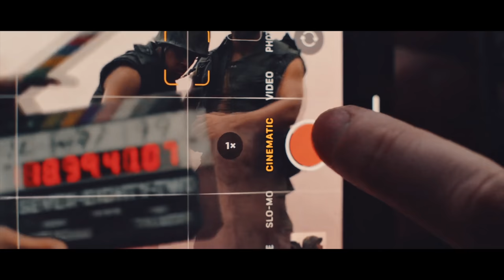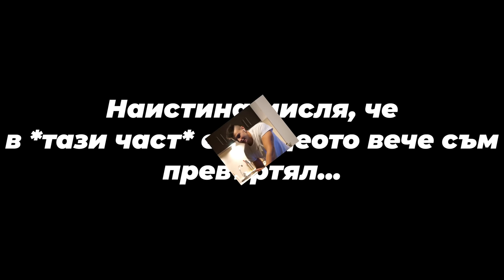ИЗНЕНАДАХ ГАДЖЕТО МИ С МЕЧТАНИЯ ПОДАРЪК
Днес исках да Ви споделя за изненадата, която направих на @YoanaKodzhabasheva 😅

Teapot (Prod. by Lukrembo)